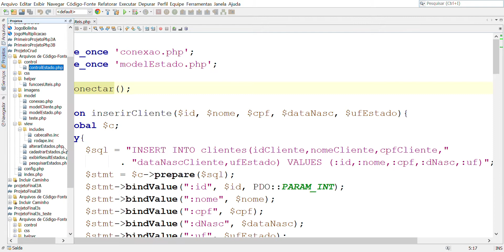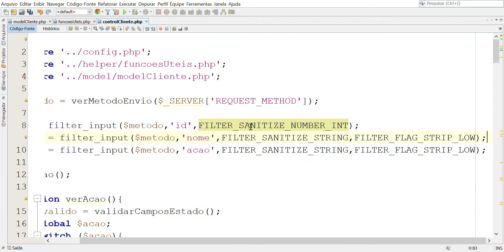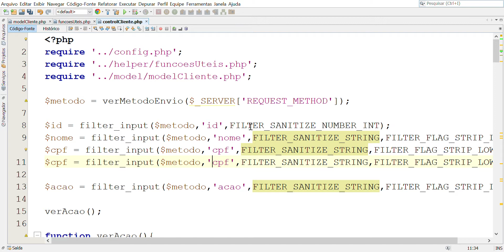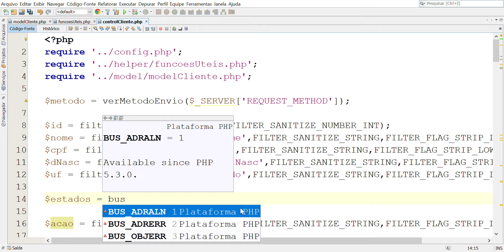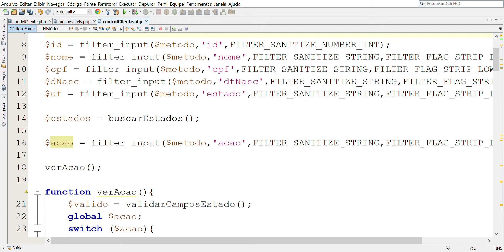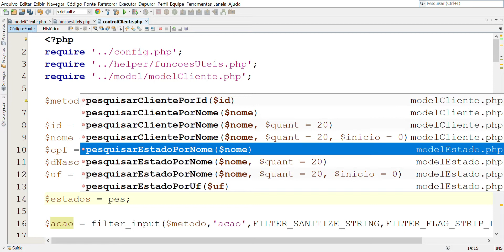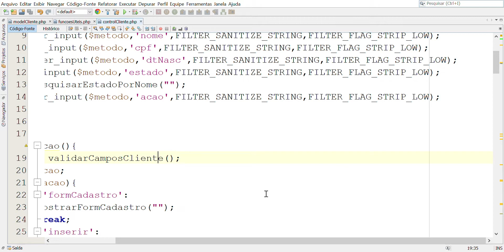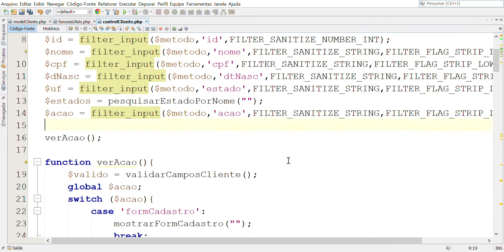Video-aula CRUD MVC - aula 15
Vídeo-aula criando um crud mvc com php, mysql e PDO